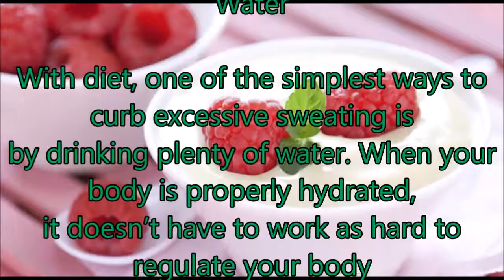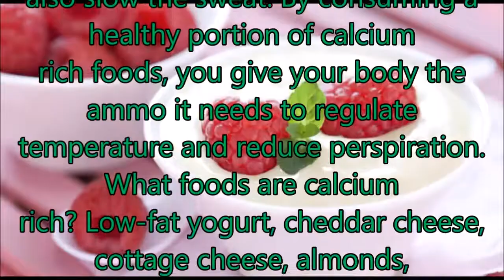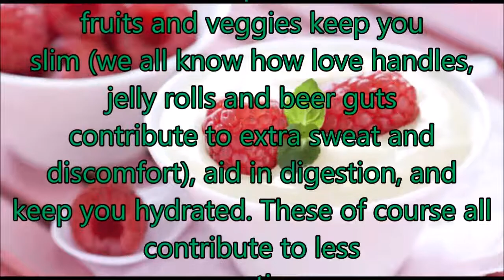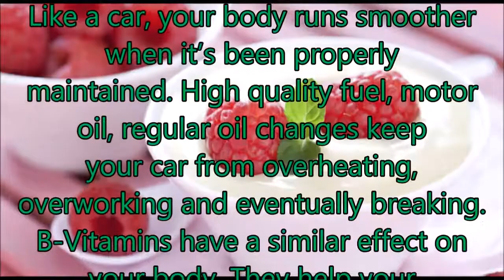6 FOODS THAT REDUCE SWEAT | YOUR DOCTOR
Simple Tips and Tricks to Stop Excessive Sweating with Diet

Do you sweat too much? If so, your diet may be to blame. In a past blog post, we highlighted which foods cause you to sweat… Now, we’ll cover some things you can add to your diet to help stop excessive sweating: